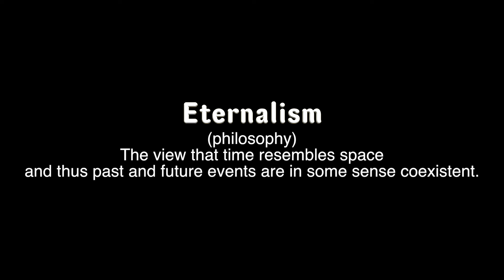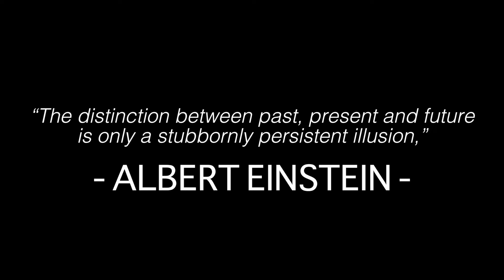Back to the Future Trilogy - Parallel Timelines/Universes (cinematic experiment)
Back to the Future Trilogy - (Parallel Timelines/Universes)
Eternalism - (philosophy) The view what time resembles space and thus past and future events are in some sense coexistent.
This philosophy is represented in this cinematic experiment. Quick everybody name your favorite time travel movie! Yes, we all know everyone answered Back To The Future.
Which is why BTTF is the perfect example to use when explaining "Eternalism". Not sure if I believe in it but it is sure interesting to ponder about. What if the past, present and future are all technically occurring at once?
When watching all three Back To The Future films at once your brain begins to hurt with the understanding that this might actually be our reality. Time...Space. Cinema...all pretty messed up things.
But I think Albert Einstein said it best.
"The distinction between past, present and future is only a stubbornly persistent illusion. And I really really like the part when the poop falls on Biff." - Albert Einstein

THE END

-Taylor James Johnson-

For more videos LIKE Taylor Trash Productions on FaceBook